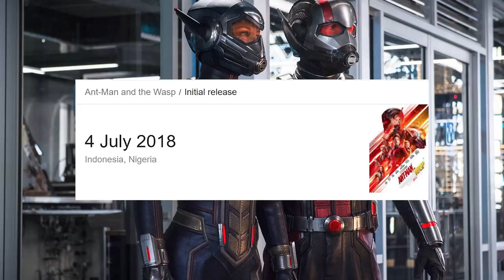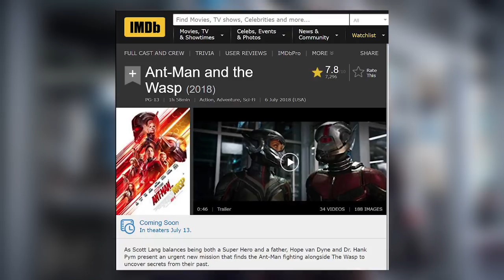Antman and The Wasp Post Credit Scene - Explained in Tamil (தமிழ்)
vanakkam makkale...
the antman and wsp is released but not in india. so lot of plot leaks and especially post credit scenes are getting leaked in internet. and i am here to explain post credit scene in tamil

antman and wasp
antman and the wasp post credit scene tamil
antman and the wasp tamil explanation